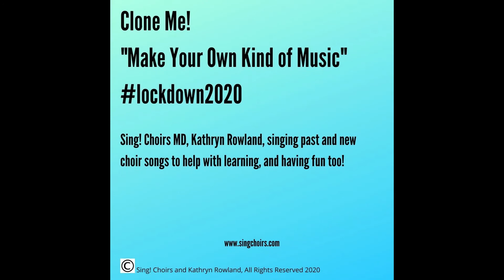"Clone Me!" - Make Your Own Kind of Music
Sing! Choirs MD singing old and new songs to help with Zoom choir singing so all parts can be heard together!